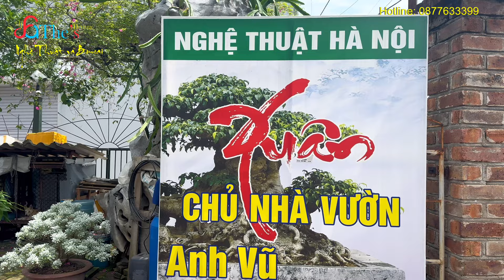Quốc Anh cũng phải nể vườn cây Siêu Đẳng này ai chưa đến thật tiếc